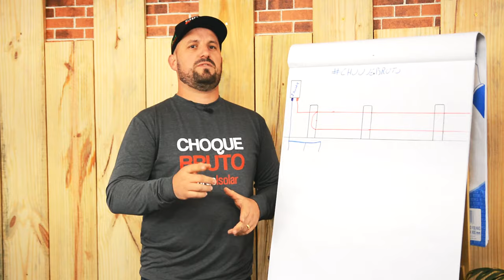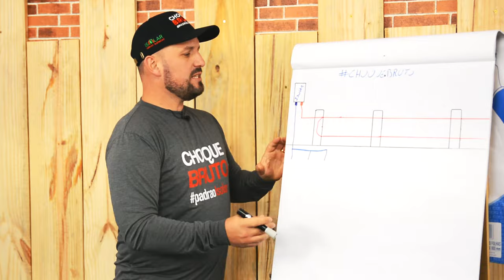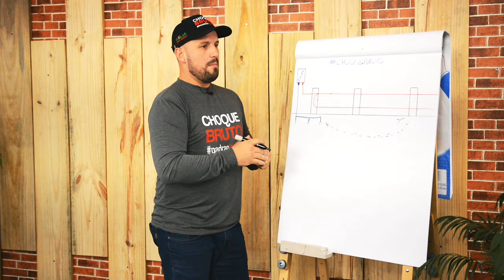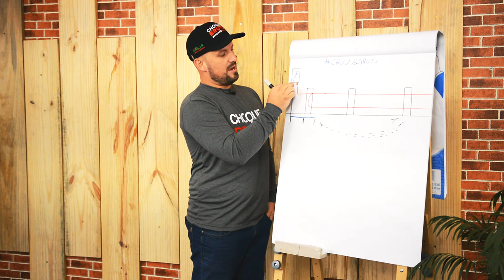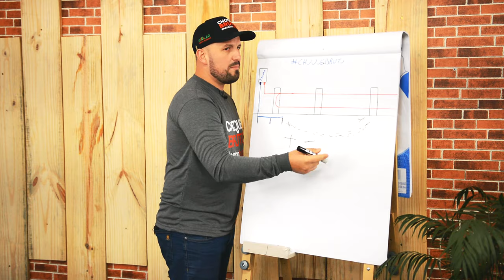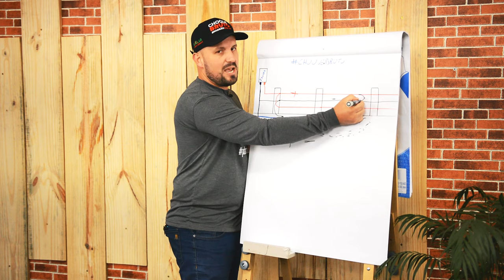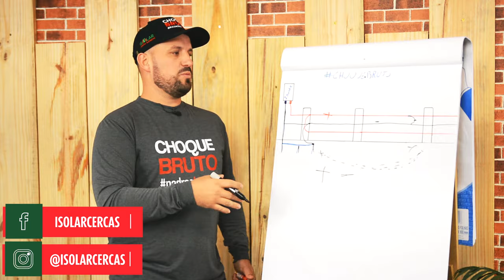Aterramento na cerca elétrica rural é importante mesmo ou é balela?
O bom funcionamento da cerca elétrica rural depende de um bom aterramento,  ele é tao importante no sistema de cerca elétrica rural quanto o fio ou o eletrificador, é através das hastes de aterramento que o "choque" volta do solo para o aparelho fechando o ciclo.

Como fazer um "bom" aterramento?
Quais os materiais necessários para a instalação e eficácia no choque?
Dica extra no final: Como e onde utilizar aterramento secundário? Sistema "positivo e negativo" de cerca elétrica rural?

Precisa dimensionar o Kit para sua cerca?

Dúvidas sobre esta tecnologia, por favor, fale conosco, podemos ajudar.

Quer aprender como construir cerca elétrica no padrão Isolar? Conheça nosso curso completo: